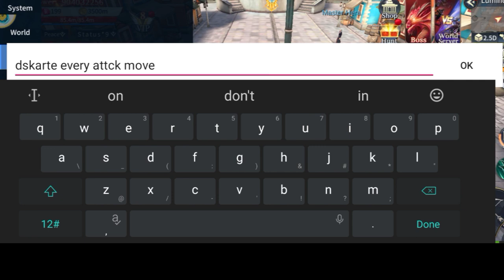Land of Doran Bilhin nyo nato guys Update 904m Bagsak Presyo $100 Only I BallaretYT I Peak battle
land of doran
BallaretYT